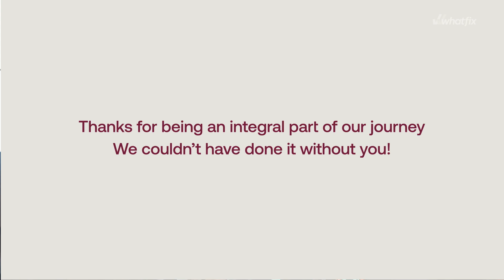Whatfix - Customers' Choice in the Gartner's Voice of the Customer DAP 2024 Report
If our success had a soundtrack, it'd sound something like this! 🎤

Whatfix recently won the Customers' Choice in the Gartner's  Voice of the Customer DAP 2024 report.

A huge thank you to our incredible customers and partners for their unwavering support and love.

Every testimonial and shoutout means the world to us, but Adam, Director of Training and Development at BeerBoard truly hit a high note by dedicating a music video to us! 🎉

Turn up the volume to watch here!